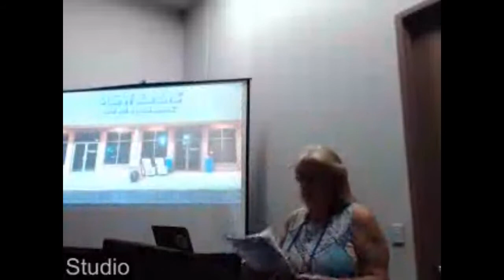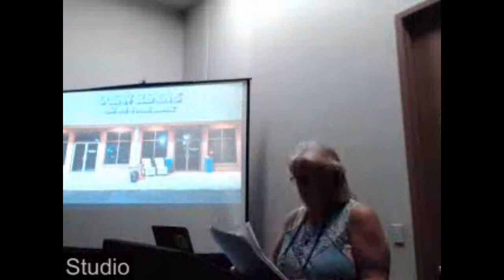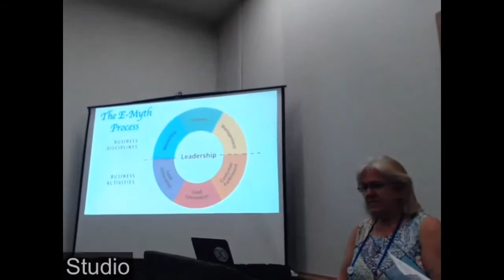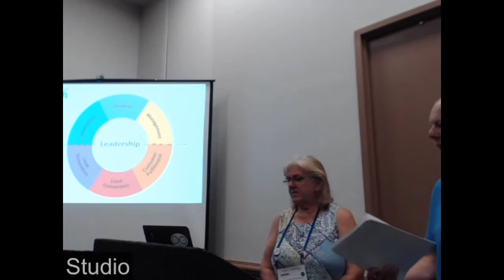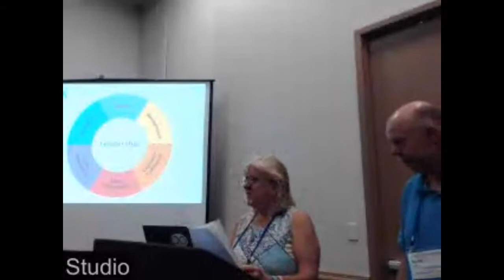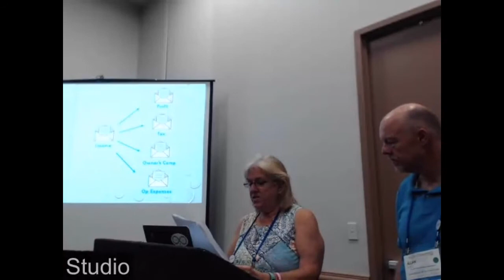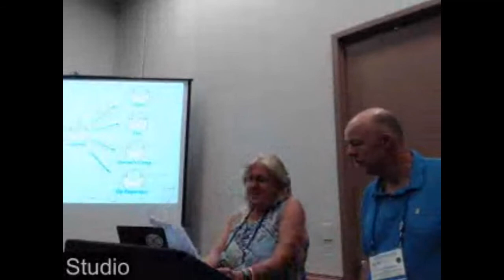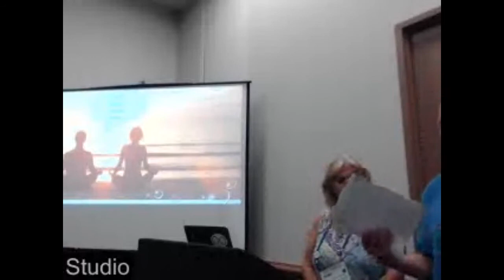Living the vivid vision of your life and business, Allan & Jeanne Mills | 2021 Float Conference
Living the vivid and vibrant vision of your life and Float business

We will explore the vision for your life and business and how you can align yourself emotionally, mentally, and physiologically to make that vision a reality. In this workshop, Allan and Jeanne will share the real-life challenges that they overcame in starting Ocean Elements and how they have used the process of creating a vision into creating a business that aligns with their vision for their life. Allan and Jeanne will authentically share some of the war stories of starting and growing the float center. You will be guided through an inner training to sharpen the image of what success looks like vividly for you and why you want to create it. Allan and Jeanne will share their experiences using E-myth consulting and profit-first accounting to align their vision with the actions and systems of the business. They will also share their experiences with Inner Matrix Systems which has helped them keep their vision vivid and vibrant to drive action through adversity. The session will conclude with providing a roadmap for participants to do the same to fulfill the vision for their own life.